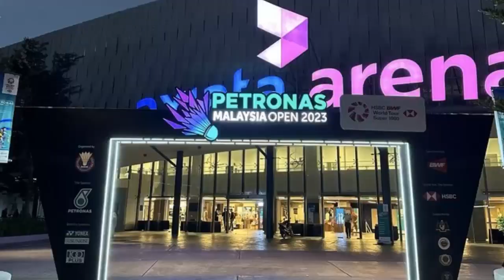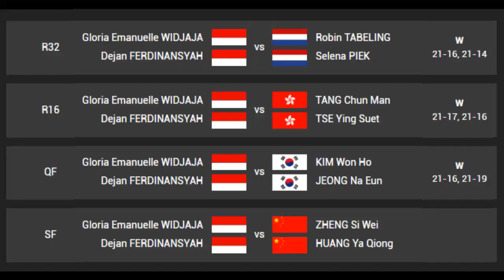PERTAMA KALI !!! DEJAN/GLORIA KE SEMIFINAL SUPER 1000 MALAYSIA OPEN 2023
Pasangan Ganda Campuran Dejan Ferdinansyah/Gloria Emanuelle widjaja sukses menembus babak semifinal turnamen Malaysia Open 2023 usai mengalahkan wakil Korea Kim Won Ho/Jeong Na Eun 21-16, 21-19.